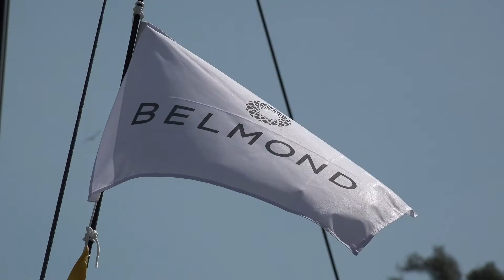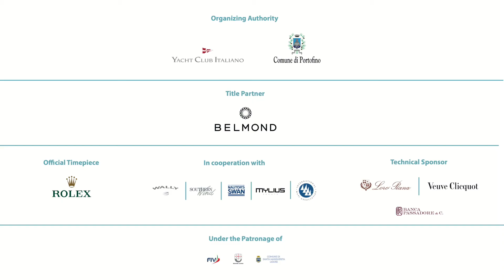Regate di Primavera – Portofino - Splendido Mare Cup - Day 4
Capricorno di Alessandro Del Bono è il vincitore delle Regate di Primavera.